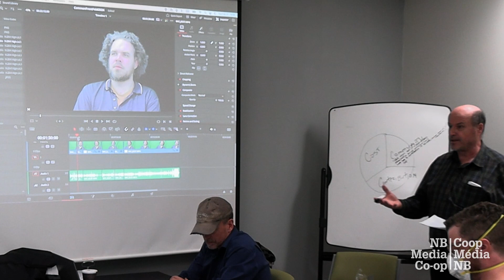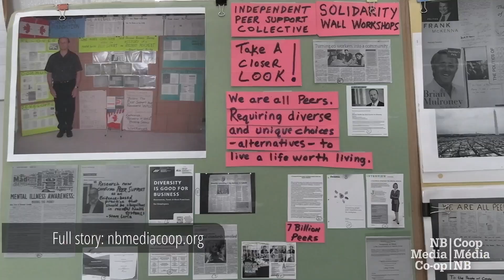'Peer support' system could lift people out of poverty, homelessness: activist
The NB Media Co-op has been holding a series of media production workshops for people involved with the NB Common Front for Social Justice, a grassroots anti-poverty and social justice organization.

Five sessions have taken place at the Moncton public library since the beginning of February, focussing on some basics of DIY journalism and video production.

One of the people taking part is Robert MacKay, community co-chair of the NB Common Front for Social Justice.

Inspired by peer-support program initiatives in the United States, MacKay envisions a similar model in New Brunswick where individuals with lived experience could become a “whole new workforce” contributing to mental health services while transitioning off of social assistance.

We have a new article on our website (nbmediacoop.org) based on this interview, written by Bailey Andrews, a sociology graduate from Mount Allison University.

These interviews are part of a bigger project looking at issues including mental illness and poverty in New Brunswick, told from the perspectives of people with lived experiences of poverty.

Some participants with lived experience of poverty received a small honorarium from the NB Media Co-op to offset ancillary costs associated with participation (e.g. childcare, time away from paid work, etc.) that could act as a barrier to engagement. These honoraria also served as thank you for sharing knowledge, experience and expertise and for helping to produce this content. We gratefully acknowledge these contributions.

David Gordon Koch is a journalist with the NB Media Co-op. This reporting has been made possible in part by the Government of Canada, administered by the Canadian Association of Community Television Stations and Users (CACTUS).